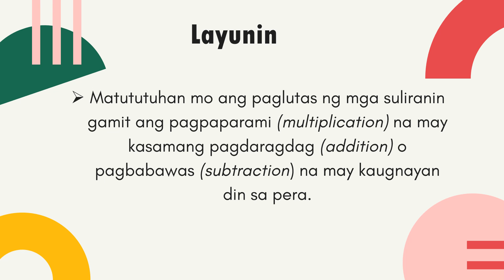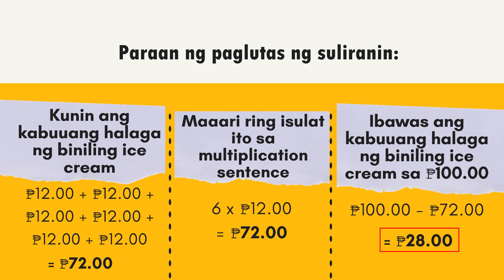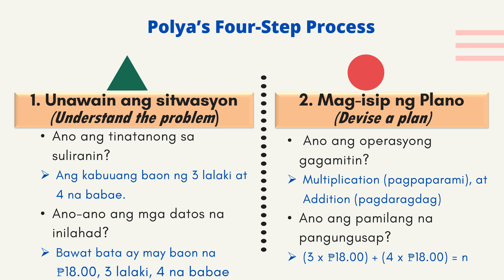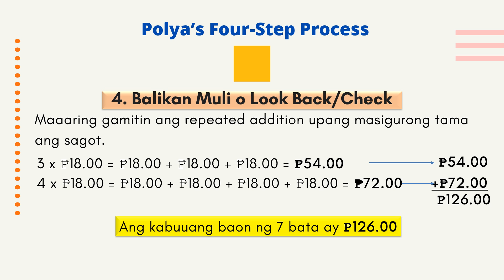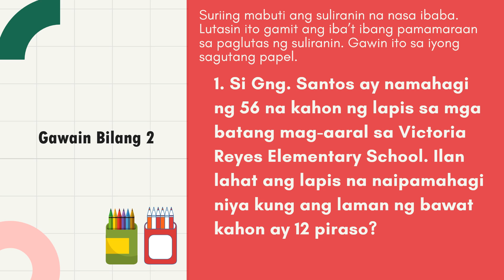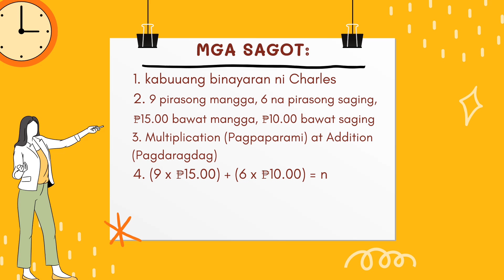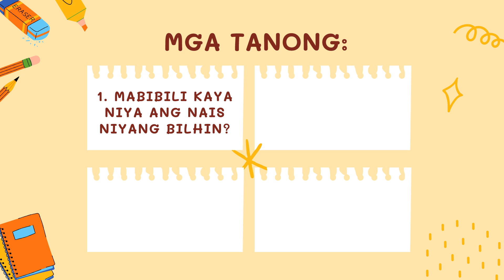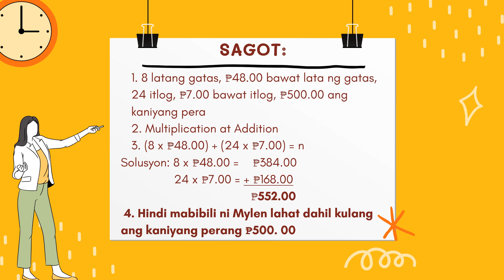MATH3 I QUARTER 2-WEEK 5 I PAGLUTAS SA SULIRANING ROUTINE AT NON-ROUTINE GAMIT ANG PAGPAPARAMI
Layunin ng araling ito na matututuhan ang paglutas ng mga
suliranin gamit ang pagpaparami (multiplication) na may kasamang
pagdaragdag (addition) o pagbabawas (subtraction) na may
kaugnayan din sa pera.

This video is created for educational and dissemination of information purpose only.